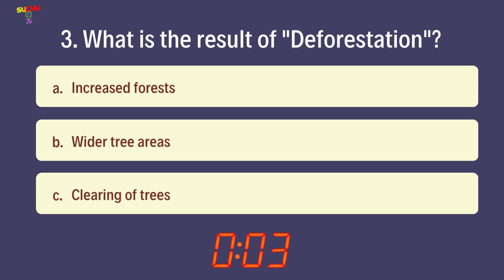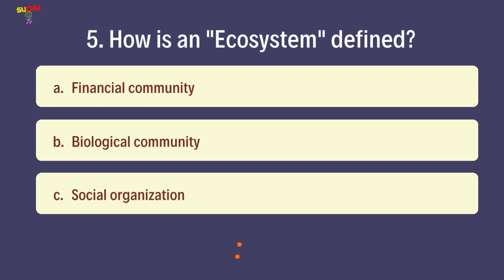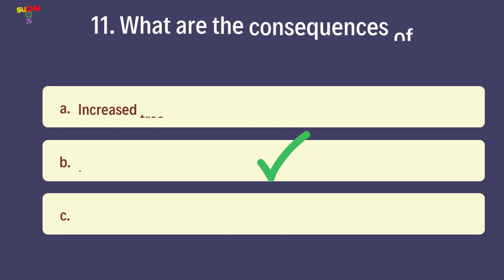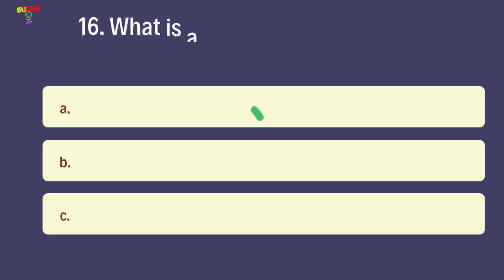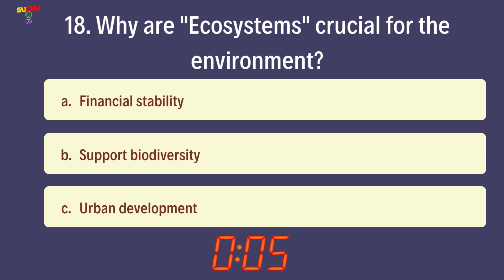IELTS VOCABULARY CHALLENGE - WEEK 2 QUIZ | ENVIRONMENT AND SUSTAINABILITY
🌟 Ready for a challenge? Test your Business and Finance vocabulary mastery with our Week 2 quiz! 📝 This quiz includes 20 essential words that will not only sharpen your language skills but also prepare you for the IELTS exam.

🔥 How to Take the Quiz:

🤔 Answer each question carefully.
🕒 Don't take too much time; it's a test of your quick recall!
📊 Check your answers and see where you stand on the vocabulary scale.
🚀 Why Take the Quiz?
Assessing your understanding of these words is a crucial step in your IELTS preparation. It helps reinforce your learning and ensures you're ready for the challenges ahead.